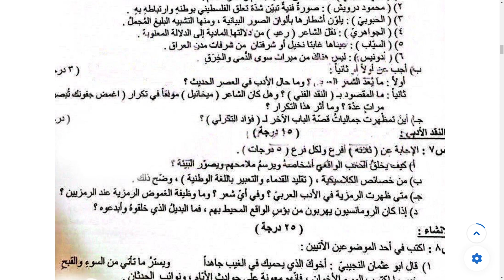أسئلة واجوبة اللغة العربية الدور الثاني 2023 صف السادس الادبي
أسئلة مع الأجوبة النموذجية امتحان دور ثاني صف سادس ادبي 2023 مادة عربي

صفحتي على الفيس بوك  موقع الاستاذ احمد مهدي